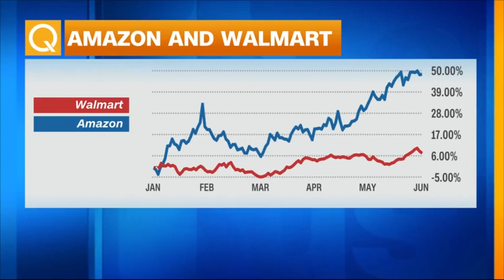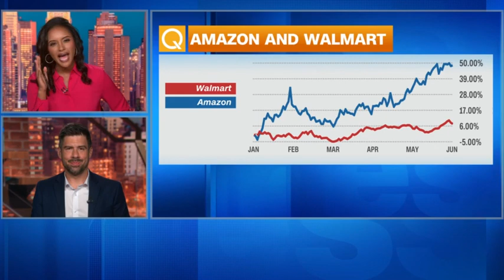Jason Del Rey talks Amazon, Walmart rivalry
Jason Del Rey, author of "Winner Sells All," discusses the battle between Walmart and Amazon, which his book details.